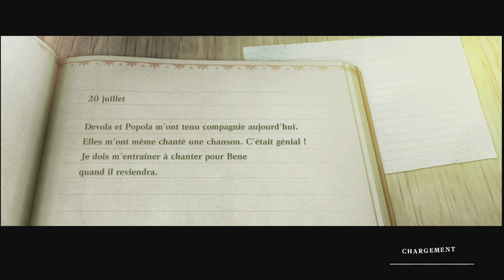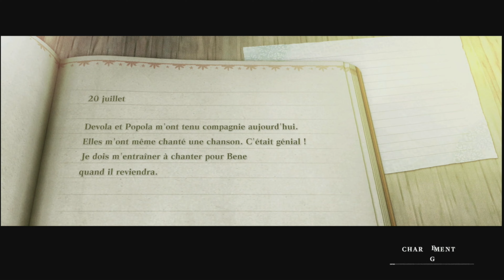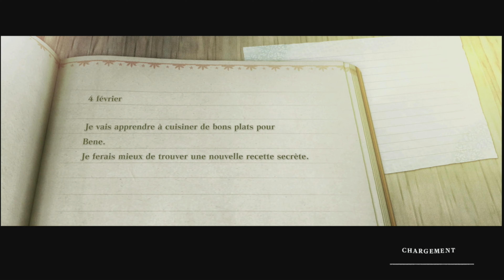NIER REPLICANT VER 1.22.. | UN JEU LEGENDAIRE ??!! | Let"s play fr #2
Nier est un jeu vidéo de type action-RPG développé par Cavia et édité par Square Enix. Il est distribué en avril 2010 sur PlayStation 3 et Xbox 360. Au Japon, la version PS3 est titrée Nier Replicant et la version Xbox 360, Nier Gestalt. Les principales différences sont l'apparence physique du personnage principal Nier et ses relations avec Yonah. Dans les autres régions, les versions des deux plateformes sont uniquement basées sur Nier Gestalt. Une version remastérisée intitulée NieR Replicant ver.1.22474487139... est sortie en avril 2021 sur Microsoft Windows, PlayStation 4 et Xbox One.

Une suite intitulée Nier: Automata est développée par PlatinumGames et est sortie sur PlayStation 4 ainsi que sur PC début 2017, puis sur Xbox One le 26 juin 2018.

L'histoire de Nier prend place à la suite d'une des nombreuses fins du jeu Drakengard du même développeur1. Le jeu se déroule dans un univers archaïque dévasté et rongé par la maladie où la technologie a disparu.

nier , nier , nier , nier replicant , nier replicant , nier replicant , let's play fr , let's play fr , let's play fr